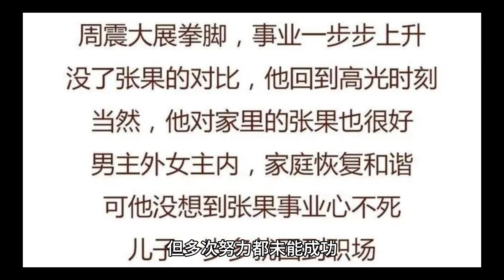曾經有過讓你印象深刻的愛情故事嗎？